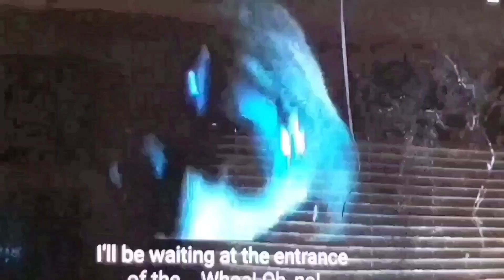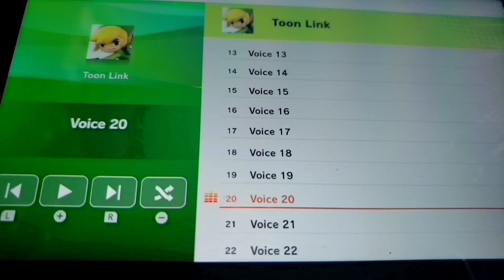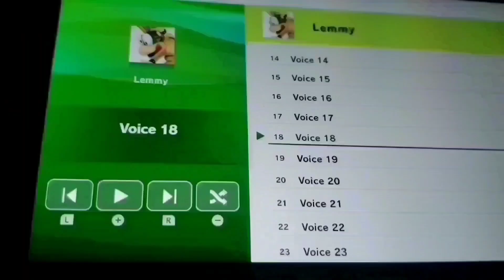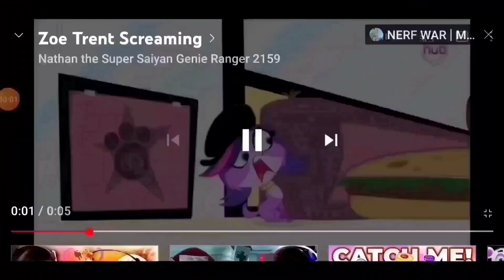Home garage speedway crash crossover update( 1 new joined the crash) before Christmas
chef kawasaki